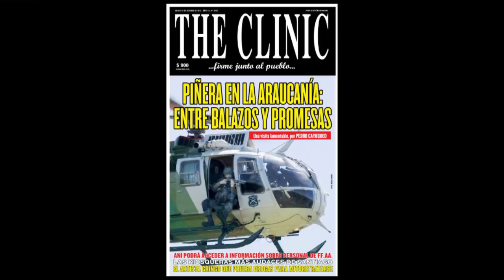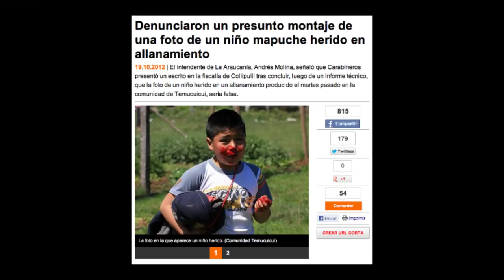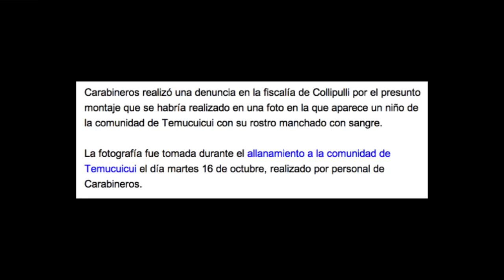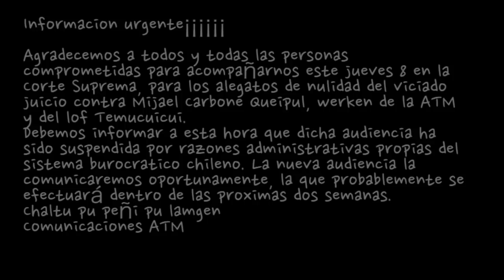Mijael Carbones Queipul - Werken Lof Temucuicui en Clandestinidad - Nov 2012 .mp4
Palabras del Werken del Lof Temucuicui Tradicional, actualmente en clandestinidad y en espera de la anulación del Juicio en la Corte Suprema de Santiago. Analisa la coyuntura politica de su Comunidad Mapuche y su Pueblo Nación en general.